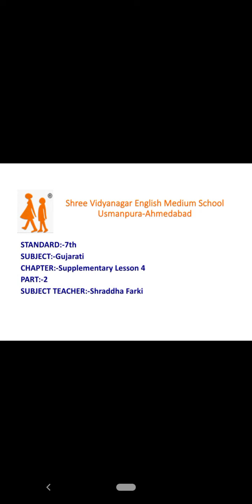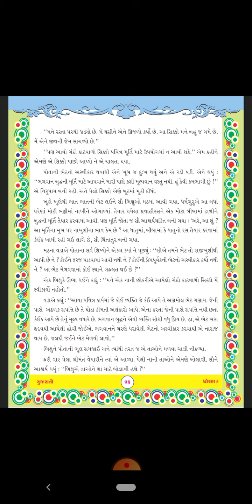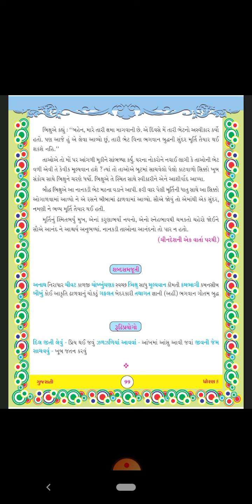09 03 21 STD 7 GUJARATI PURAK VACHAN 4 PART 2